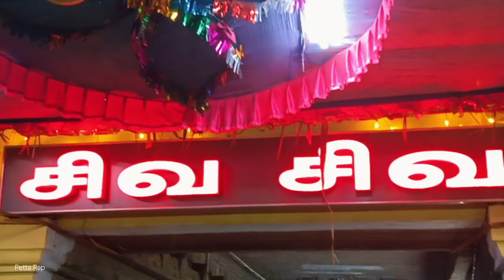பணகுடி தைப்பூச திருவிழா 5ம் நாள் | Panagudi Thaipoosa Thiruvizha Day 5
பணகுடி தைப்பூச திருவிழா 5ம் நாள் | Panagudi Thaipoosa Thiruvizha Day5

panagudi
panagudi kovil thiruvila 2023
panagudi suji dance
panagudi siva naiyandi melam
panagudi kabaddi match
panagudi kovil kodai
panagudi falls
panagudi rekla race 2023
panagudi manjuvirattu 2023
panagudi nerunji colony kovil kodai
panagudi rajinikanth shooting
panagudi news
panagudi dasara 2022
panagudi kuthirapanjan
panagudi
panagudi thiruvila
panagudi suji dance
panagudi kabaddi match
panagudi kovil kodai
panagudi falls
panagudi manjuvirattu 2023
panagudi thalavaipuram
panagudi rajinikanth shooting
panagudi news